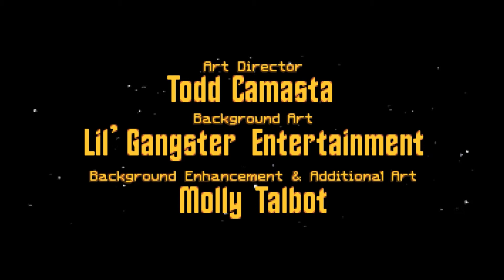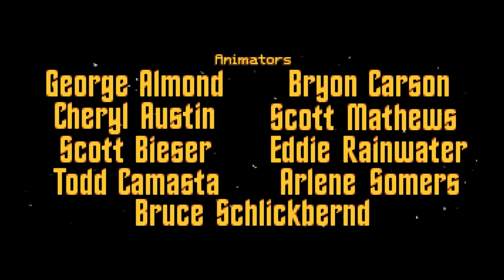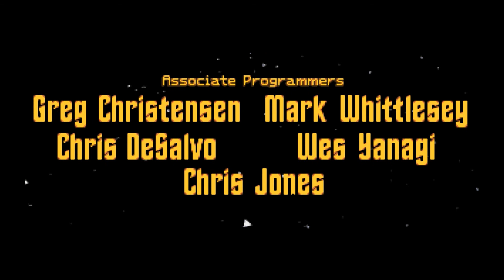Let's play Star Trek Judgement Rites - Ep 7 - Though this be madness(3)